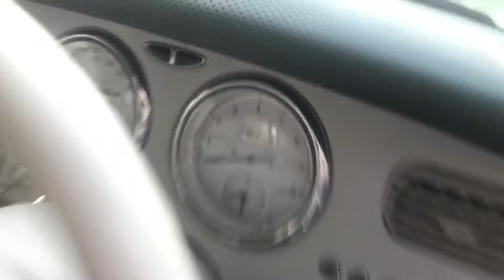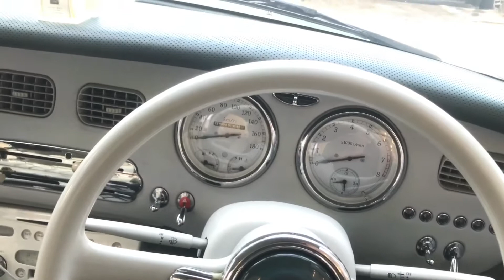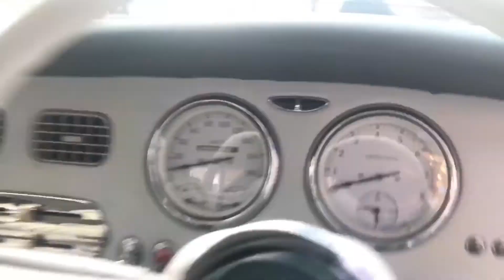닛산휘가로에 아이트로닉스 블랙박스 설치하기 the nissan figaro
자세한 내용은 굳맨블로그에서 참고하세요^^